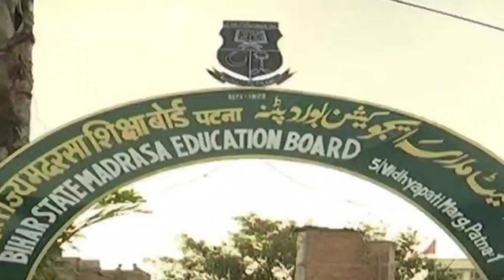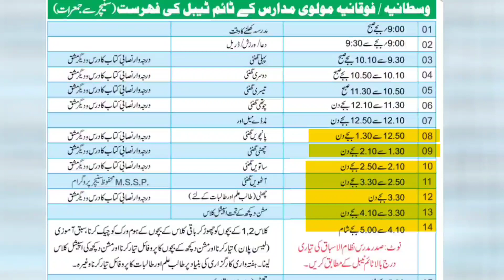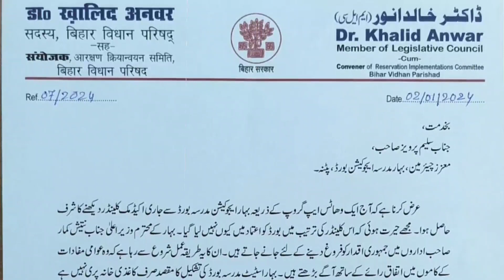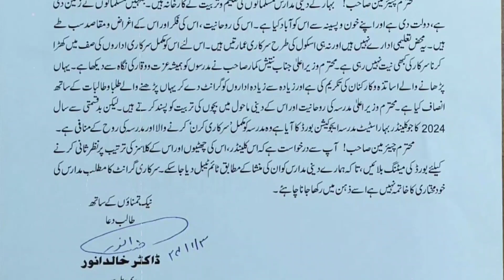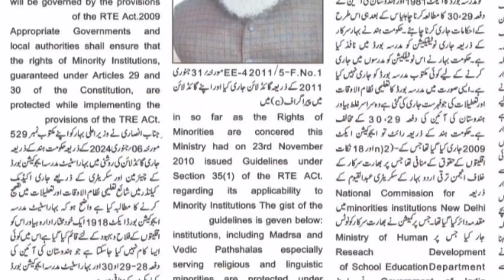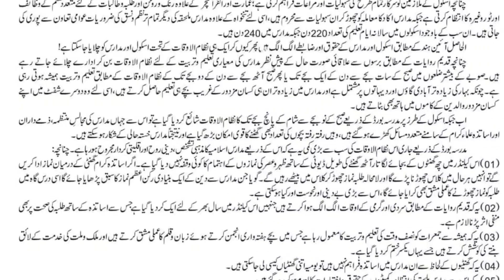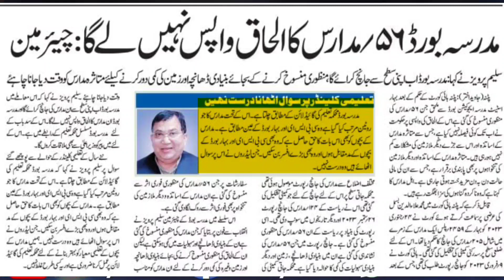मदरसों में नमाज़ की मोहलत नहीं,चेयरमैन सलीम परवेज़ का तुग़लकी फरमान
मदरसों में नमाज़ की मोहलत नहीं,चेयरमैन सलीम परवेज़ का तुग़लकी फ़रमान

Produced by :
Samay Siwan